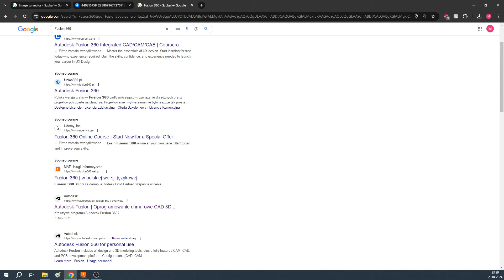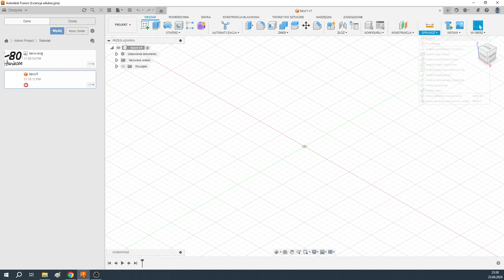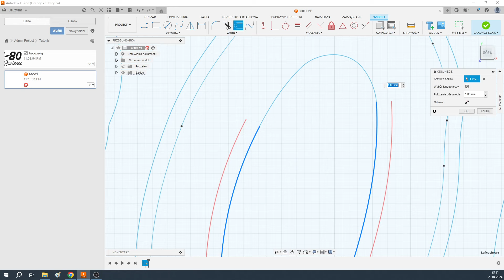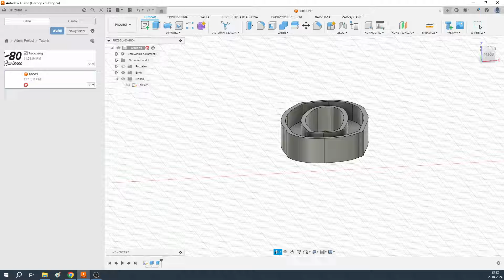1-800 Oświecenie (Oświetlenie)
Poradnik jak zrobić logo 3D z albumu Taco Hemingway 1-800 Oświecenie
Linki do programów: